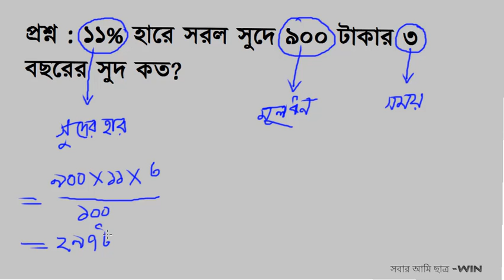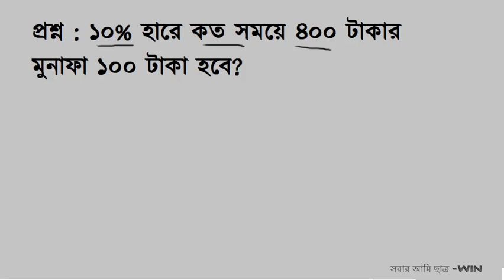সরল সুদকষা অংকে সুদের হার, মূলধন নির্ণয় সহজ টেকনিক